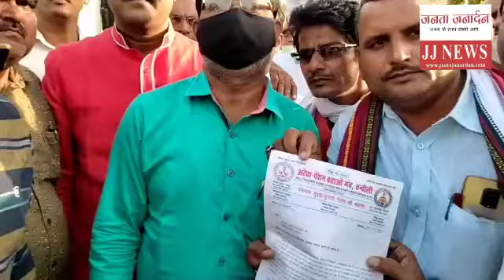चंदौली । पेंशन बचाओ आंदोलन । Teachers और Government Employee का प्रदर्शन । JantaJanardan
चंदौली एनपीएस तथा निजीकरण व्यवस्था समाप्त करने को लेकर शिक्षक एवं सरकारी_कर्मचारियों के तमाम संगठन प्रदर्शन करते हुए प्रशासनिक अधिकारी को ज्ञापन सौंपा आपको बता दें कि अटेवा पेंशन बचाओ मंच के बैनर तले विभिन्न मांगों को लेकर जिसमें उत्तर_प्रदेश_सरकार की नौकरियों में एक अप्रैल 2005 से शिक्षकों कर्मचारियों को दी जाने वाली सामाजिक सुरक्षा पुरानी पेंशन व्यवस्था को समाप्त कर बाजार आधारित नई पेंशन व्यवस्था लागू कर दी गई है जो शिक्षकों, कर्मचारियों के के हित में है और ना ही प्रदेश एवं देश हित में है क्योंकि कर्मचारियों के साथ-साथ प्रदेश एवं केंद्र_सरकार का पैसा प्राइवेट_कंपनियों के पास जमा हो रहा है जिसका न कोई भविष्य नहीं कोई गारंटी एवं सुरक्षा है, सरकारी परिसंपत्ति आदेश की धरोहर है सरकारी संस्थान रोजगार सृजन के मध्य में सरकारी संस्थान हमारे देश के गौरव केंद्र हैं आदि विभिन्न मांगों को लेकर संगठनों ने मुख्यमंत्री योगी_आदित्यनाथ के नाम से बेतिया धरना स्थल पर चंदौली के प्रशासनिक_अधिकारी को ज्ञापन सौंपा।